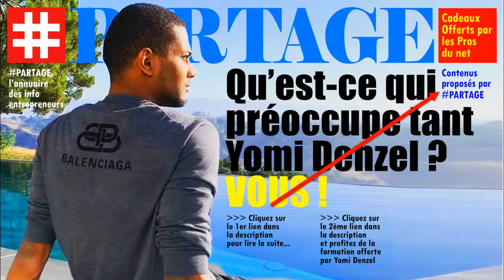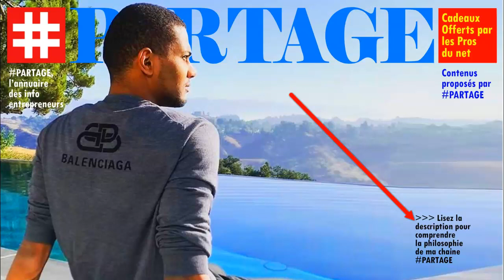PARTAGE / LES 3 GRANDES FORMATIONS GRATUITES DE YOMI DENZEL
Qui es tu Yomi ?
Cliquez pour suivre les formations de Yomi Denzel :
DROPSHIPPING: Comment Créer une Boutique Shopify de A à Z (Formation Gratuite)

LES PROFESSIONNELS CHERCHENT dES APPRENTIS ET LES APPRENTIS CHERCHENT dES PROFESSIONNELS. BREF, TOUT LE MONDE CHERCHE TOUT LE MODE.

 LES PROFESSIONNELS...
cherchent constamment du trafic qualifié parce qu’ils en ont besoin pour alimenter leurs listes.
Des logarithmes qui, pour trouver une réponse à votre question, il faut engager une interminable danse entre tags, balises, catégories et tous les apprentis web marketeurs.

 LES APPRENTIS...
cherchent constamment aussi un formateur qualifié parce qu’ils en ont besoin pour ne pas être mêlés à de mauvaises expériences qui les contraindront à regagner leur zone de confort.
95% de prétendants à l’indépendance financière finissent par dégouter le système contre 1% qui réussissent.

 ET MAINTENANT ?
Je pense qu’il faut que tout cela change. Y en a marre de continuer à subir à tout jamais ce système.
Maintenant, dans les pages qui suivent, découvrons ensemble tous les avantages que vous réserve cette providentielle plateforme.                                                                                                                                                            Said.

chercher du trafic qualifié,
alimenter leurs listes,
fonds de commerce.
logarithmes compliqués,
chercher des tags,
les apprentis web marketeurs,
perdre son temps et son argent,
les formateur qualifié,
le coaching «one to one»,
formations offertes,